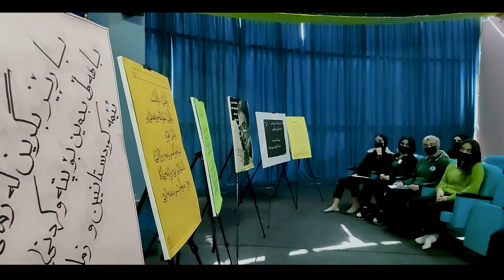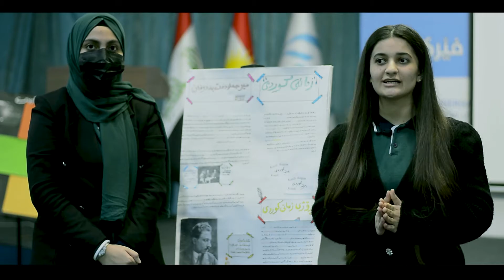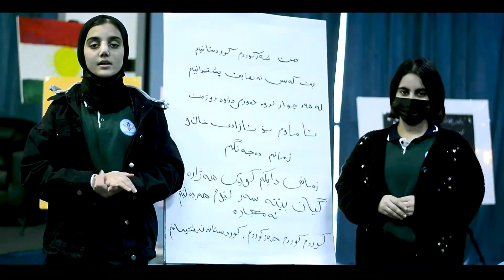رۆژی زمانی دایک لە ئامادەیی فام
کەس بە ئەلفازم نەڵێ خۆ کوردییە خۆ کردییە
هەرکەسێ نادان نەبێ خۆی تالیبی مەعنا دەکا

🔷 لە خوێندنگەی ئامادەیی «فام» بە سەرپەرشتی مامۆستای زمانی کوردی، ڕۆژی زمانی دایک بەرز ڕاگیرا و مەراسیمێکی شایستە بۆ ئەم یادە مەزنە ڕێکخرا..

🔷 لە مەراسیمەکەدا مامۆستای زمانی کوردی لە بارەی ميژوو و گرنگی زمانی دایک بۆ ئامادەبووان دوا، خوێندکارانیش بە کۆمەڵێک پۆستەری ڕازاوە بە شێعر و ژیاننامە و وێنەی شاعیران بەشداریان کرد..

بەرز و پیرۆز بێت ڕۆژی جیهانی زمانی دایک!

📽𝗙𝗔𝗠'𝘀 𝗠𝗲𝗱𝗶𝗮